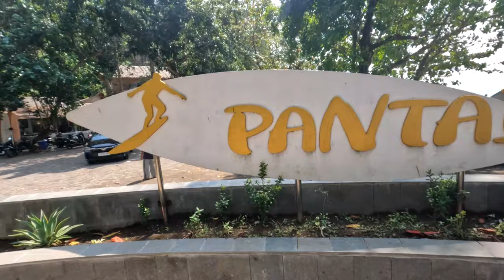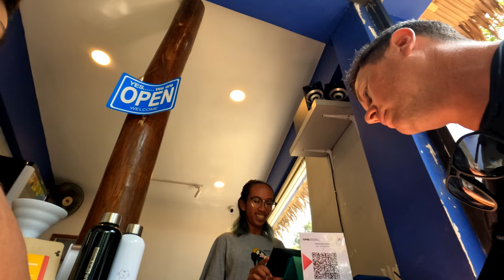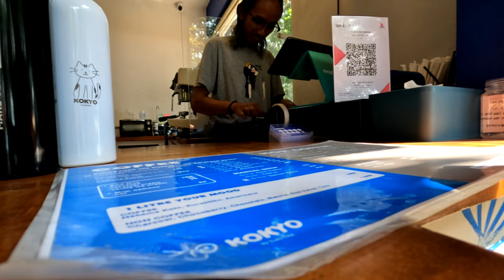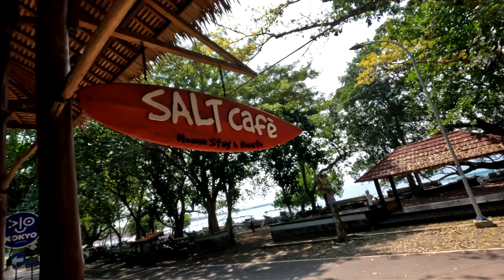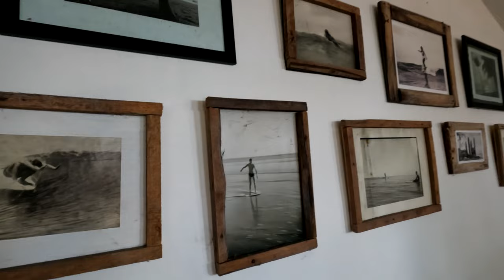Indonesia Travel Vlog: A Great Summer Getaway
This is a chill day exploring Batukaras in West Java, Indonesia. We went to the beach, Kokyo Coffee, and Salt Cafe.